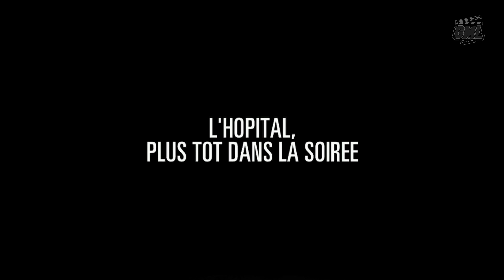MAX PAYNE 2 - FILM JEU COMPLET vost FR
Découvrez le montage film complet en français du jeu Max Payne 2 : The Fall of Max Payne. Résumé entier de l'histoire jusqu'à la fin dans un format original, mêlant cinématiques et gameplay "travaillé" en vost FR 4K 60fps.

Editeur : Rockstar Games
Développeur : Remedy Ent.
Sortie France : 7 Octobre 2010
Genre : TPS
Thèmes : Action, Animation

►Support : PC
►Gameplay : Mhyre
►Montage Film : Game Movie Land~Mhyre